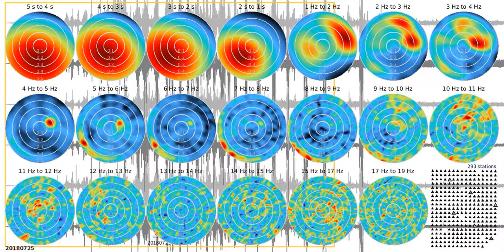fkm tw1080s ns 20180725